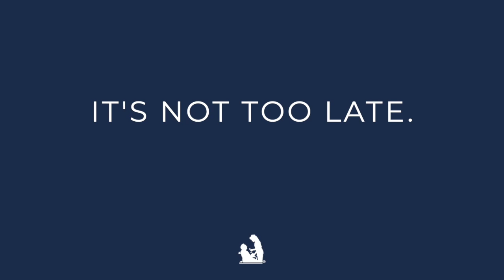Champions of Care: Donna's COVID-19 Story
Donna, director of business development at Life Care Center of Charleston shares her COVID-19 story.

It's not too late. Vaccinate.